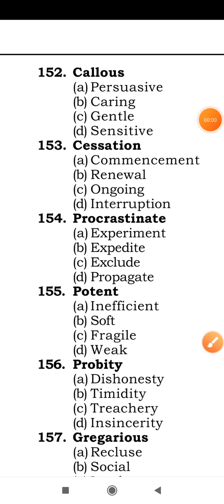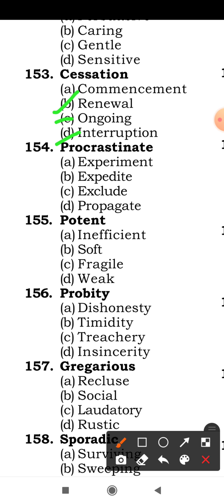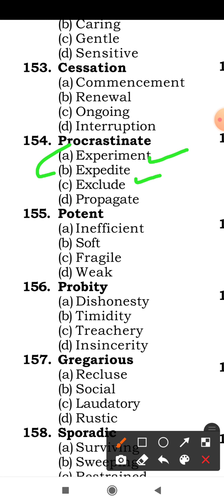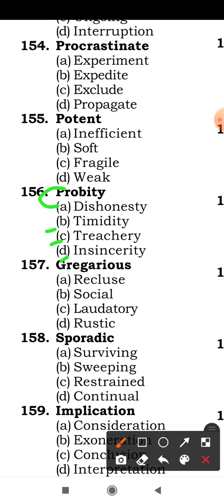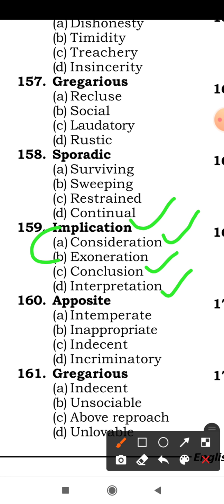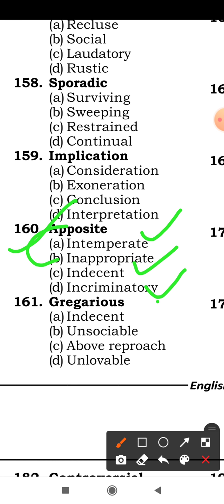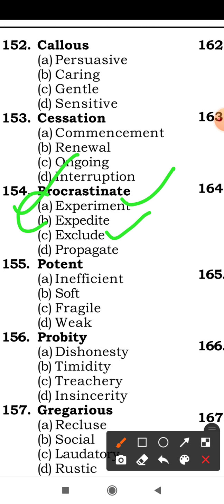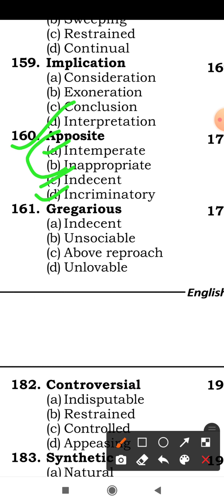vocabulary antonyms part 14